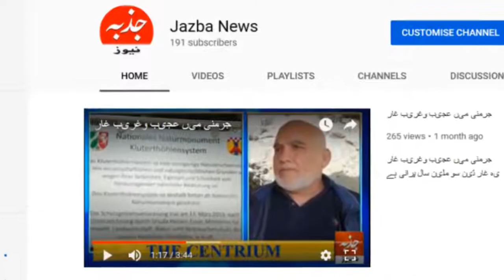Information for Pakistan Asylum seekers in Italy Dublin Convetion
ڈبلین (DUBLIN) معاہدہ کیا ہے اس معاہدے کے تحت سیاسی پناہ گزینوں کو کس طرح ویزہ ملتا ہے
فیصل محمود ایڈووکیٹ سے گفتگو